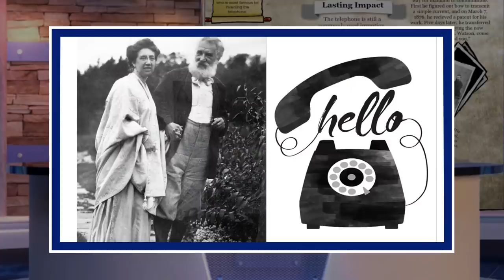হ্যালো এর ইতিহাস | History of Hello | Trustnews24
প্রযুক্তি আমাদের জীবনকে করে দিয়েছে আরও সহজ। এখন চাইলেই ভিডিও কলের মাধ্যমে কাঙ্ক্ষিত ব্যক্তিকে মুহূর্তের মধ্যেই খুঁজে পাওয়া যায়...  দেখে কথা ও বলা যায় যখন তখন।

 অবশ্য কথা বলার মাধ্যম আবিষ্কার হয়েছে আরও আগে। ফোন বা মোবাইল হাতে নিয়েই কী বলেন আপনি? এই প্রশ্নের জবাবে প্রায় সবাই বলবেন- হ্যালো। কিন্তু শুরুতে হ্যালো ই কেন বলি আমরা? এর পেছনে কি কোন ইতিহাস রয়েছে ?

টেলিফোন আবিষ্কারের কথা আমরা সবাই  জানি। এ এক বিস্ময়কর আবিষ্কার যা যোগাযোগের
অন্যতম মাধ্যম ও বটে । বিভিন্ন পথপরিক্রমায় আজকের এই  মোবাইল ফোন। আর এর পথপ্রদর্শক হল টেলিফোন।

এবারে আমরা...জেনে নেবো... টেলিফোনের আবিষ্কার ...ও ফোন ধরেই ...HELLO...বলার পেছনের ইতিহাস সম্পর্কে...

১৫০ বছর আগে টেলিফোন আবিষ্কার করেন বিজ্ঞানী স্যার অ্যালেকজান্ডার গ্রাহাম বেল। ১৮৭৬ সালের পর থেকে যোগাযোগ ব্যবস্থায় বিপ্লব আসে এর হাত ধরে।

গ্রাহাম বেল-ই ১৮৮৫ সালে প্রতিষ্ঠা করেন আমেরিকান টেলিফোন অ্যান্ড টেলিগ্রাফ কোম্পানি, যেটি ‘টিঅ্যান্ডটি’ নামে পরিচিত।

গ্রাহাম বেলের মা এবং স্ত্রী দু’জনেই ছিলেন বধির। এ সমস্যা থেকে উত্তরণের জন্য তিনি শ্রবণশক্তি সম্পর্কিত ডিভাইস নিয়ে কাজ করেন। এরই এক পর্যায়ে তিনি অবিষ্কার করেন টেলিফোন।

টেলিফোন আবিষ্কারের পর তিনি প্রথম ফোন করেন তার বান্ধবীকে।যার পুরো নাম ছিল  ‘মার্গারেট হ্যালো’। আর বান্ধবীকে বলা প্রথম কথাটি ছিল ‘Hello’। মূলত তিনি তার বান্ধবীর নাম ধরে ডেকেছিলেন। অনেকটা আদর করেই এই নামে তাকে ডাকতেন গ্রাহাম তার বান্ধবিকে।

 কিন্তু এরপর থেকেই  পুরো বিশ্বজুড়ে ফোন ধরে শুরুতে ‘Hello’ বলার প্রচলন শুরু হতে থাকে।মানুষ গ্রাহাম বেলকে ভুলে গেলেও কিন্তু তার ভালোবাসার মানুষটিকে ভোলেনি। টেলিফোন নামক যন্ত্রটি যতদিন থাকবে ততদিন মার্গারেট হ্যালো ও বেঁচে থাকবেন মানুষের মুখে মুখে।

তবে… আশ্চর্যের বিষয় হলো যে, তিনি চাইতেন না কেউ তাকে ফোন করে Hello বলে তার কাজের ব্যাঘাত সৃষ্টি করুক, তাই নিজের অফিসে তিনি টেলিফোন ব্যবহার করতেন না ...কিন্তু তিনি পুরো বিশ্বকে শিখিয়ে গেলেন Hello বলা।